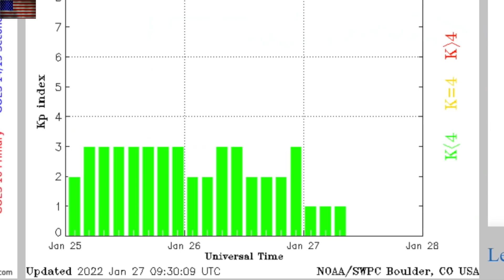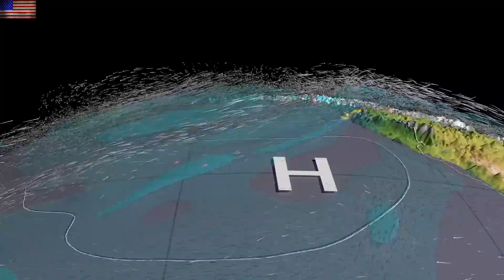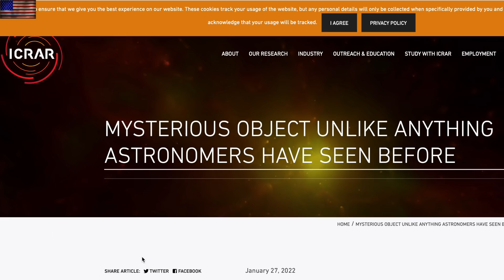Tonga Quake, Ancient Civilization Disaster, Strangest Pulsar | S0 News Jan.27.2022